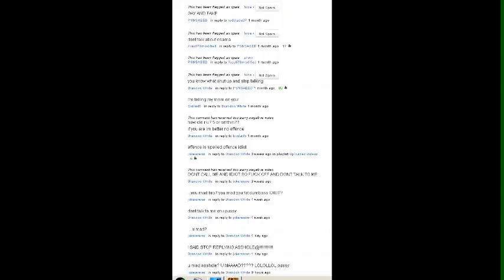The catholic education system at its finest.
The catholic education stystem at it's finist.